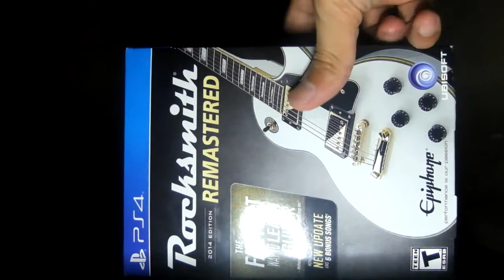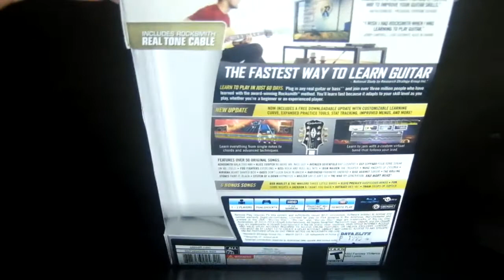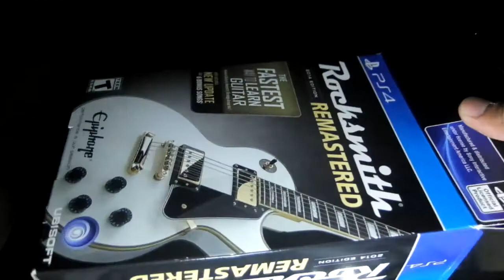unboxing ps4 game ROCKSMITH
im so excited! i want to learn how to play a guitar. no one would teach me. so when i saw the trailer on youtube i cried. i was just thingkin that i hope there is a real guitar game on ps4 and i discover that it was out since ps3. i was so busy i didn't know.  but now i know it exist i need to get one of this it my way to learn guitar the easiest way i have faith. one problem all game store dont have stock. feeling hopeless after few days. i went to one of the cd store and found this. im so happy that i have this! this will be my teacher!